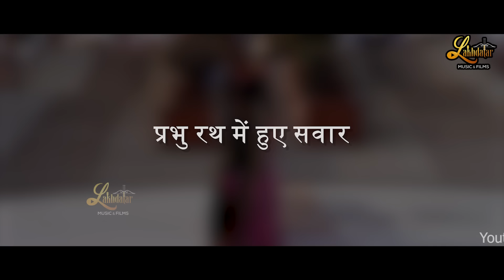Prabhu Rath Mein Huye Sawaar || Devang Jain || नगाड़ा बाज रहा || Latest Jain Bhajan 2024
Title :-  Prabhu Rath Mein Huye Sawaar
Singer :- Devang Jain
Amazon Music

Also Listen:-